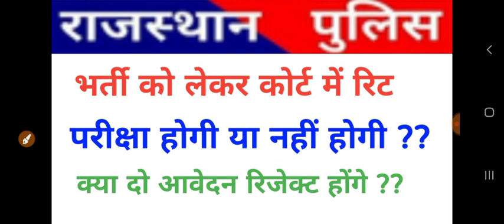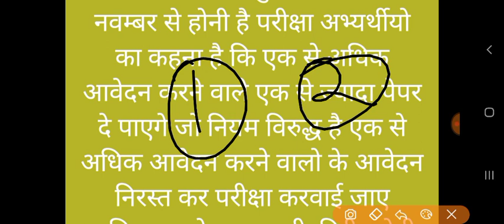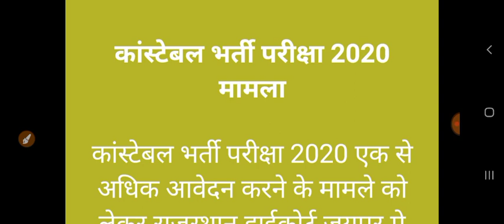Rajasthan Police 2020||परीक्षा होगी या नही होगी जाने पूरी जानकारी